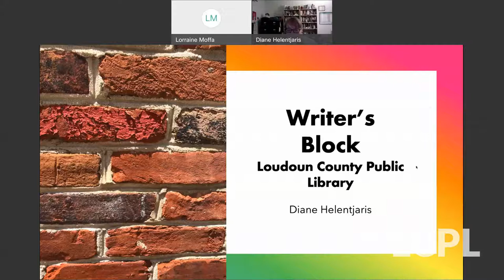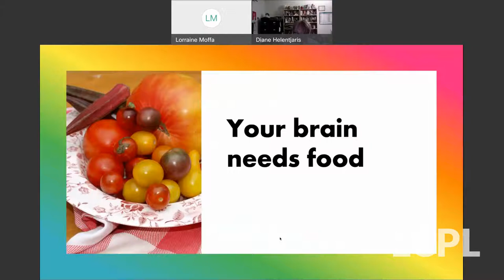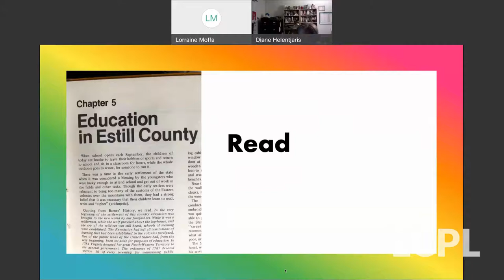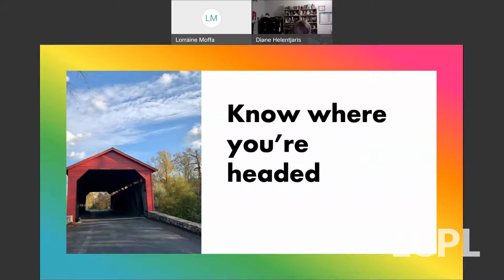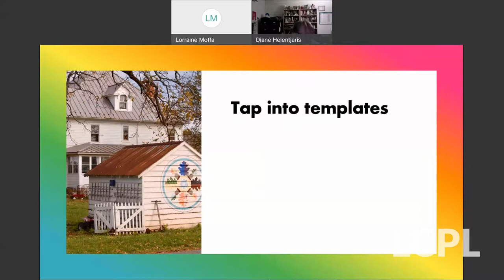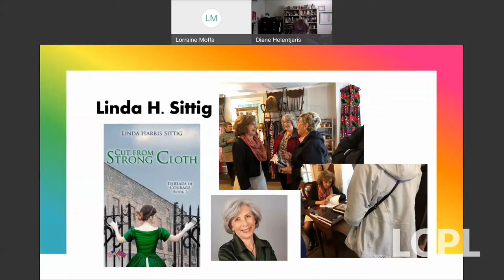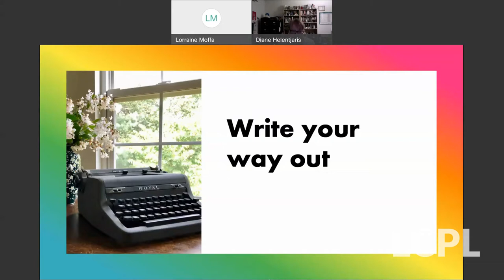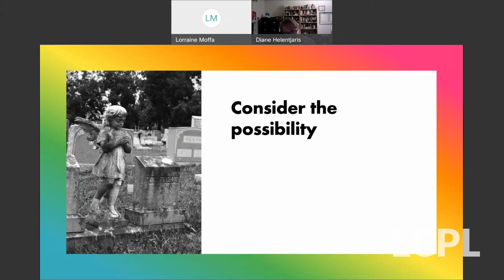Writing Workshop: Writer's Block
Diane Helentjaris helps you identify, prevent and move beyond writer's block. A 2020 finalist in the Iceland Writers Retreat Alumni Award, Helentjaris is a member of the Hellenic Writers' Group of Washington, DC, James River Writers, Maryland Writers' Association, Pennwriters and Round Hill Writers Group.